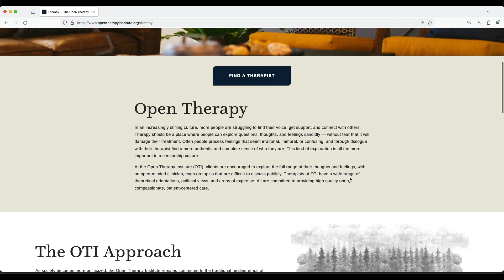The Creation of a Censorship Culture: Open Therapy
In the 8th installment of the Open Therapy Podcast series, Andrew and I discuss how censorship cultures arise and the costs of self-censorship to individuals.

Andrew Hartz, Ph.D., is the founder of the Open Therapy Institute
To find a therapist, become a member, or learn about workshops through the Open Therapy Institute, contact them

And if you appreciate this ongoing project and would like to support my continued work in this area you can chip in at any of the following (thank you very much!):